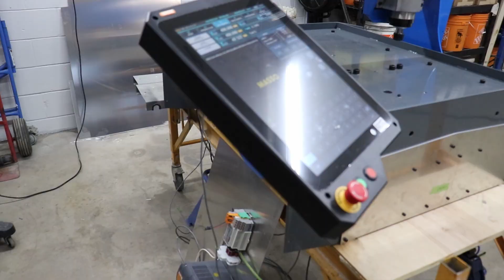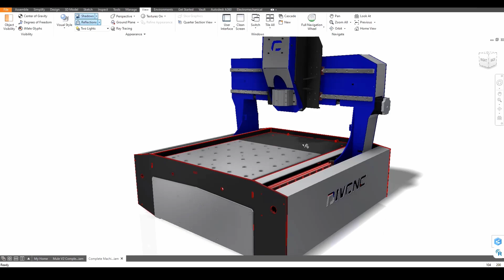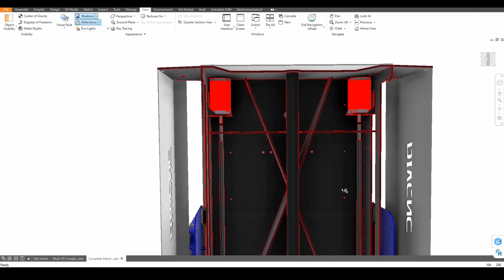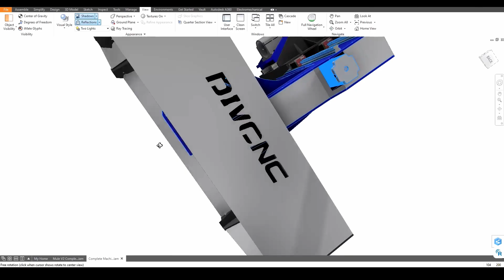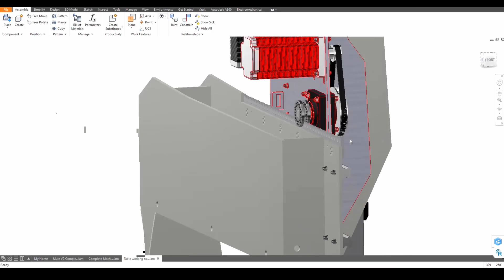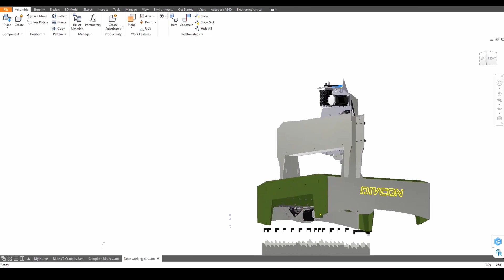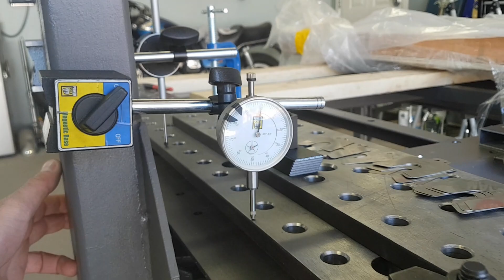We design and build this CNC mill from the ground up! Build Series (Part One - Design)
We'll take you through the steps of this new machine build. We design and build her from the ground up in a method we have wanted to try for a while geared towards reducing build time without compromising performance.

This will be a six-part series of the entire build process from design to machine testing.

Part One (DESIGN) - Model,  specs, and basic design ideology of the build.
Part Two (FABRICATION) - Fitment and welding of the chassis components.
Part Three (ASSEMBLY) - Fitment of the rails and screws, assembly of all the components.
Part Four (WIRING) - Cabling, controller, and systems wiring.
Part Five (COMPLETION) - Wrapping everything up, tunning, and first moves.
Part Six (FEATURES) - Some testing, material cutting, and additional design features.

We have been using this machine for over a year, and will also include a performance review of the design.